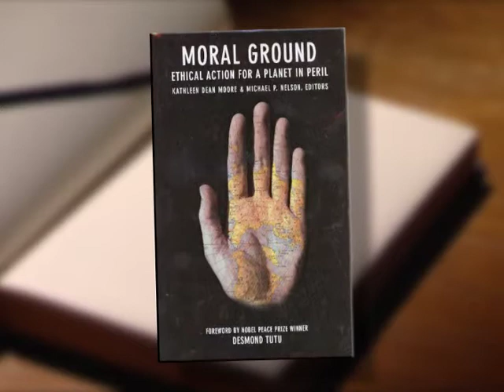For the Children by Gary Snyder - Moral Ground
From Back Page No. 244: Kathleen Dean Moore reads "For the Children," by Gary Snyder, from the collection "Moral Ground: Ethical Action for a Planet in Peril."